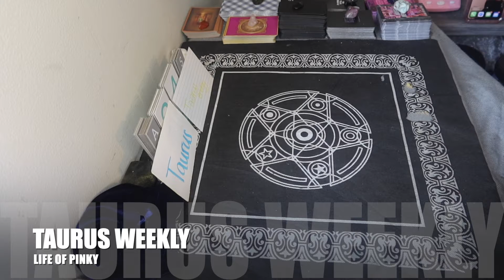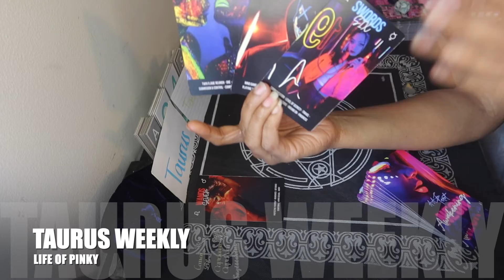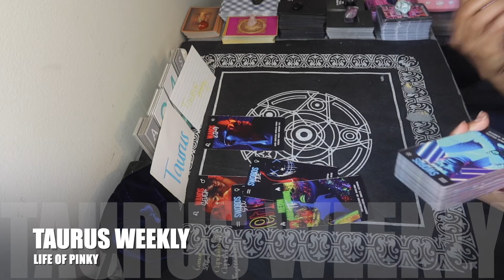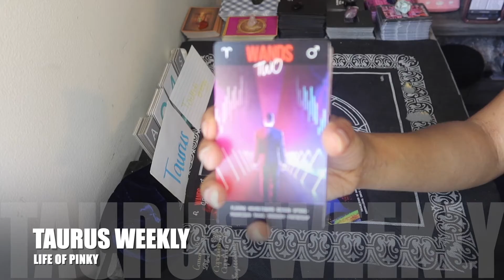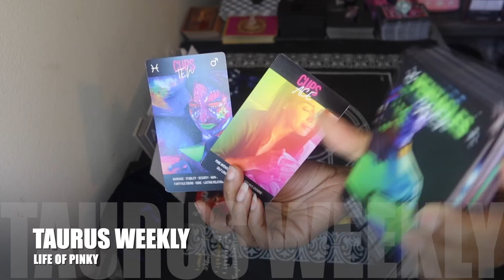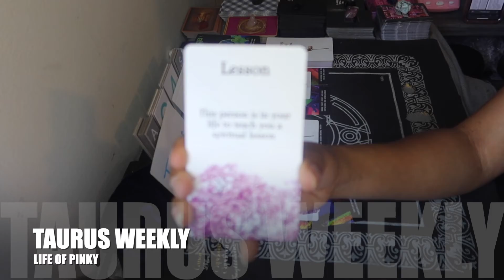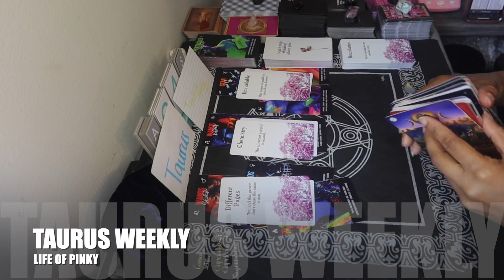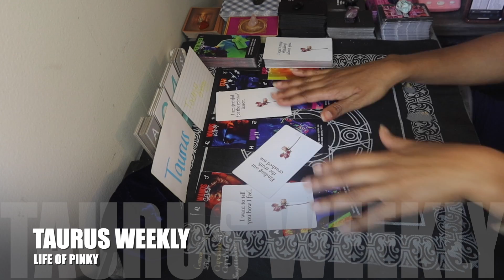TAURUS ♉️ | WHAT'S COMING TOWARDS YOU? "NAKED & SELF-SABOTOGE" (APR 24-APR 30)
Today's Video: TAURUS ♉️ | WHAT'S COMING TOWARDS YOU? "NAKED & SELF-SABOTOGE" (APR 24-APR 30)

HEY HEY HEY TAAAUURRUUUSS !!! AS ALWAYS THIS IS A GENERAL READING AND MAY NOT RESONATE WITH EVERYONE SO TAKE WHAT RESONATES AND LEAVE WHAT DOES NOT ! I LOVE YALL !

ANNOUNCEMENTS !!